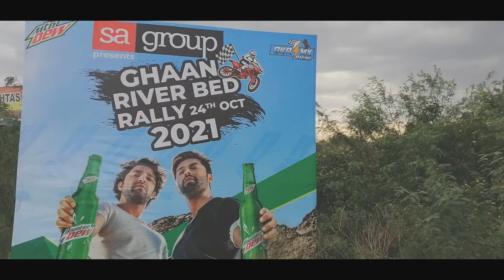Motor Bikes Red Bull Race at Ghaan River Nearby Qila Rohtas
Red Bull Motor Bikes Race held at the place of Ghaan River nearby Rahtas Fort, Dina